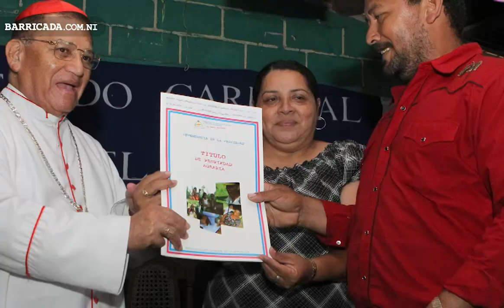Miguel Obando y Bravo, faro de paz y reconciliación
A un año del tránsito a la inmortalidad de su eminencia reverendísima cardenal Miguel Obando y Bravo, Barricada lo recuerda con una emotiva entrevista.